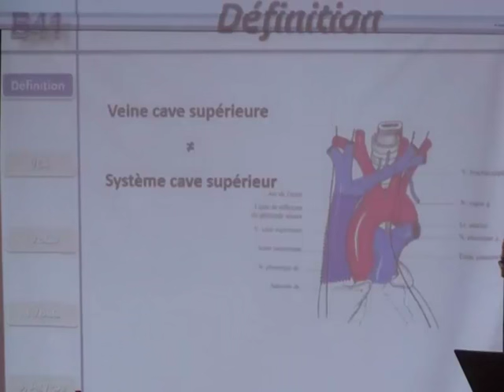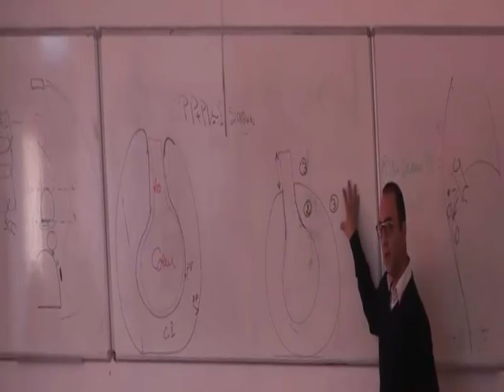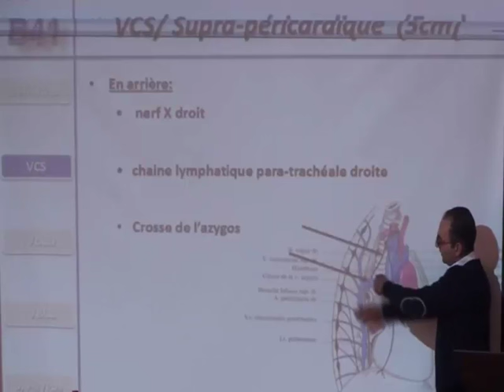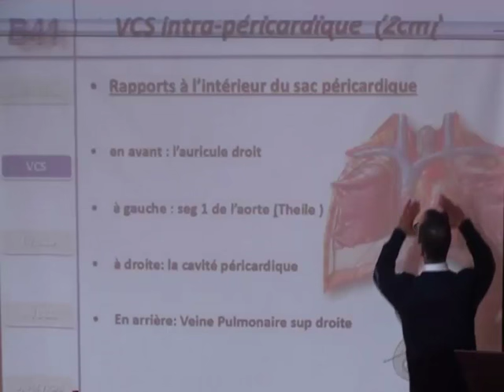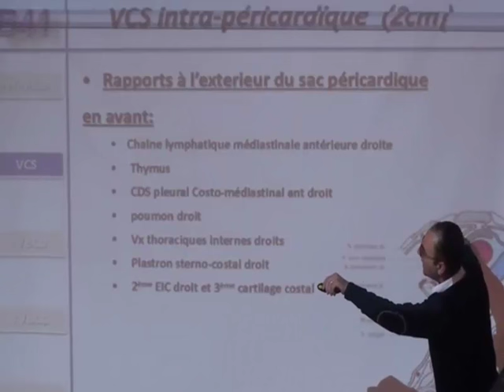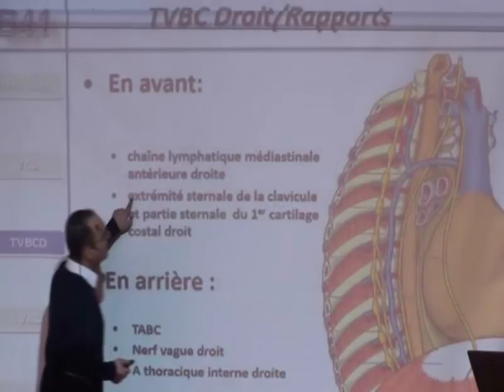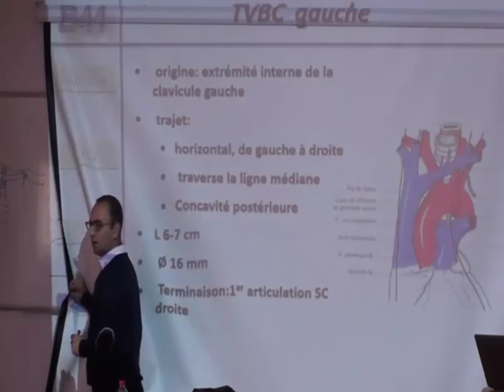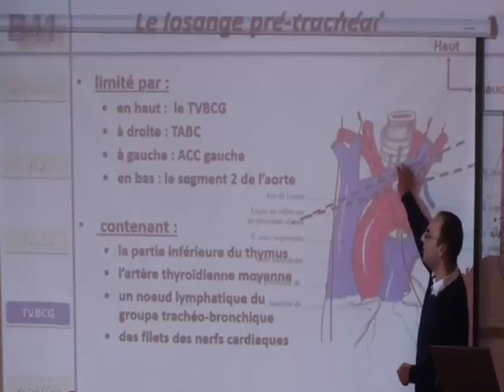VEINE CAVE SUPÉRIEURE PARTIE 1